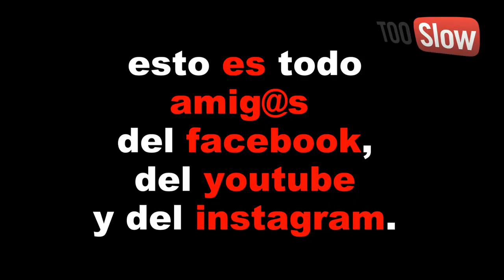V'sss On The ROAD. 30-1-2022. motovlog 😁✌🏍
hoy 30 de enero del 2022.
saludos en la carretera

salud y v'sss a tooo er mundo

Zapatillas verano: alpinestars ventiladas

APP MOTERA:
Concentraciones de Motos Interceptor HN